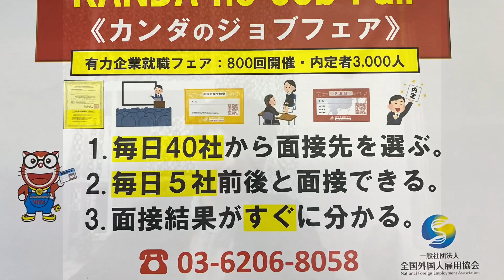Aichi Ken Kasugai City Car maintenance 210000yen-350000yen